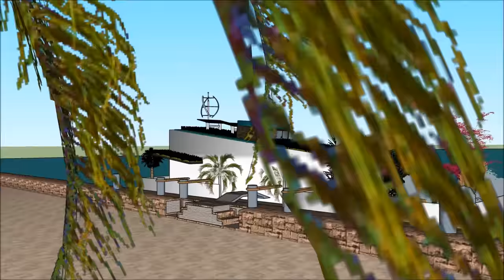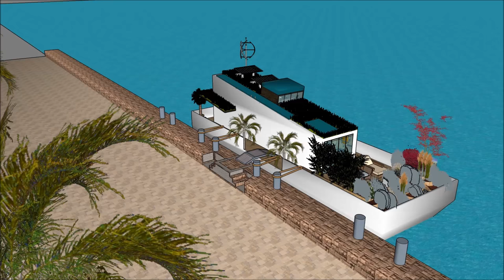船屋生活杂志阿姆斯特丹在荷兰中国印度度假租赁度假船屋游艇令人难忘1豪华船屋阿姆斯特丹在华兰德中国印度租用浮动豪华睡眠船屋居家生活在海上船屋出售在荷兰中国印度的阿姆斯特丹或在海洋船屋上作为奢侈品租赁出租